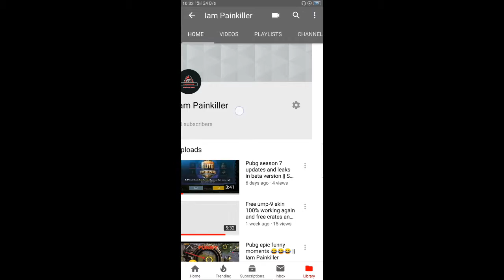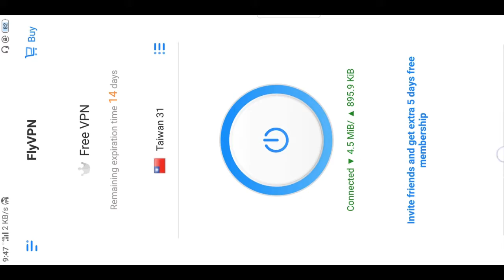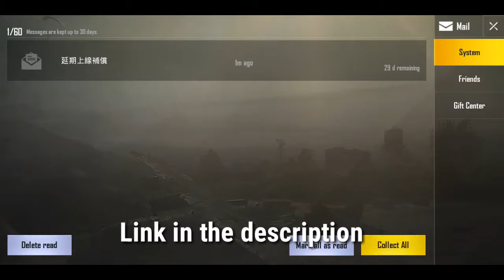How to get free crates,coupons || Vpn problem solved || Iam Painkiller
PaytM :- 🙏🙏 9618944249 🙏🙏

Download  (Mini Joy )

                 VD5QG8